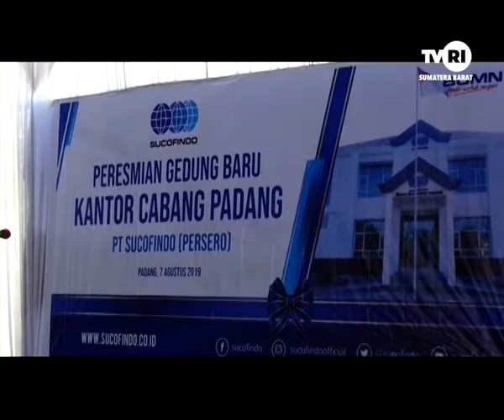PERESMIAN GEDUNG KANTOR BARU CABANG PADANG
Padang (7/8) – PT Sucofindo (Persero) membuktikan kualitas pelayanan prima bagi pelanggan setianya dengan membangun Gedung Kantor Baru Sucofindo Cabang Padang. Acara peresmian Gedung Kantor Baru Sucofindo ini dihadiri dan diresmikan langsung oleh Bachder Djohan Buddin Direktur Utama PT Sucofindo (Persero) dan didampingi oleh Heru Riza Chakim Direktur Komersial I PT Sucofindo (Persero).